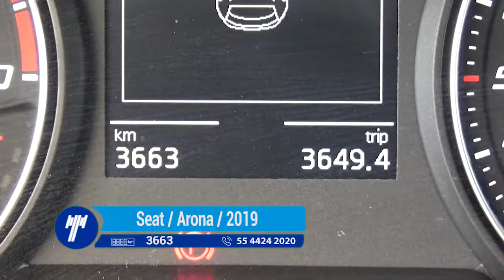Seat / Arona / 2019- KR203946